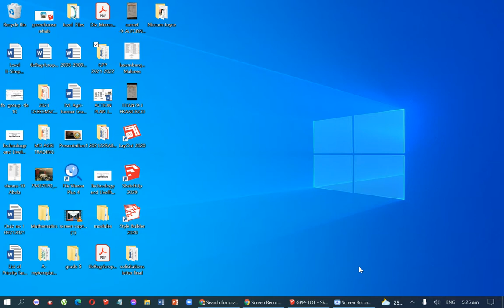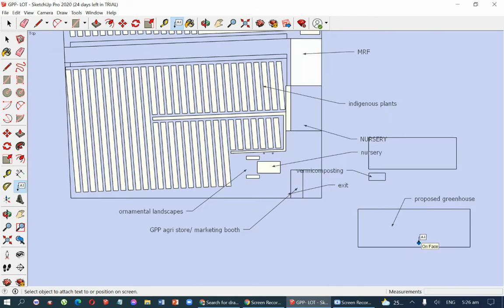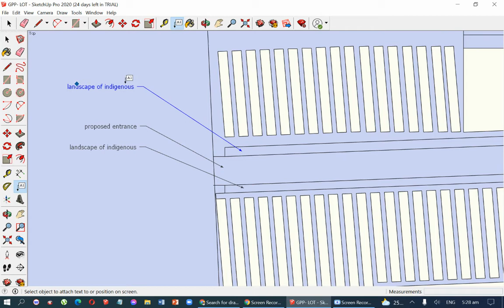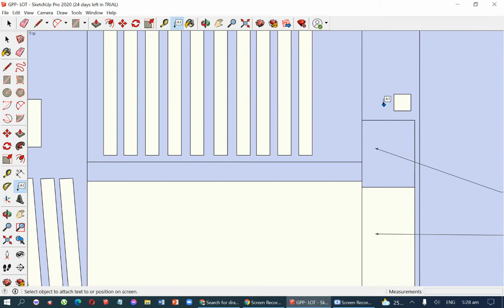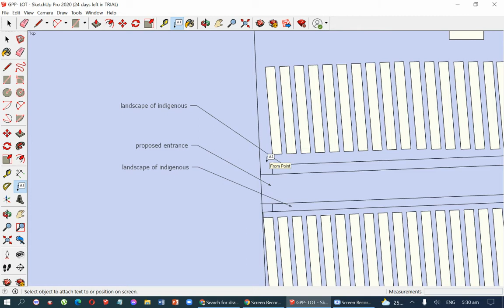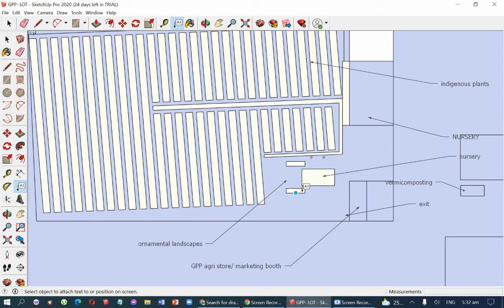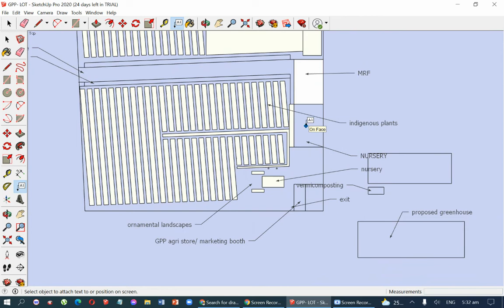How to make Simple farm Layout- Development plan Gulayan sa Paaralan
This video intent to show how I prepare a farm layout. I usually do this during  very rush planning where the output is necessary for submission puposes.